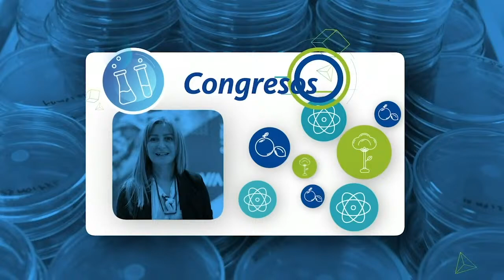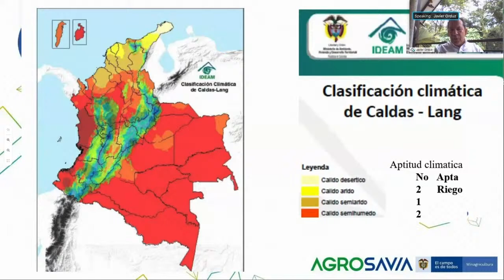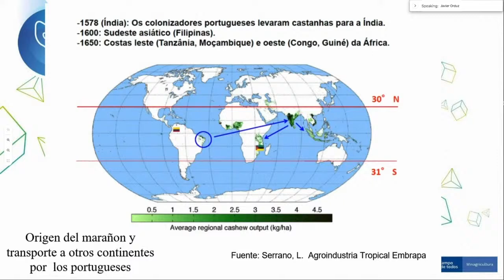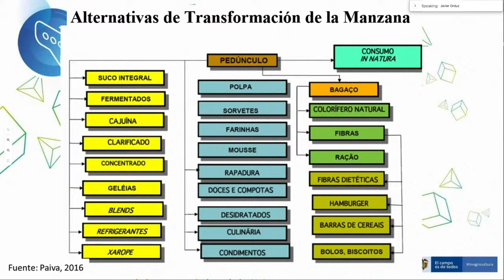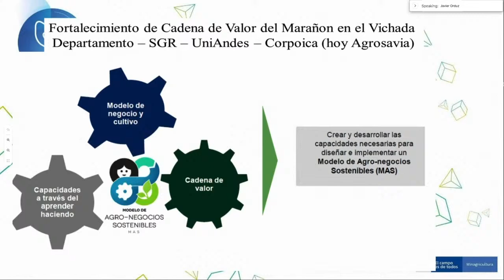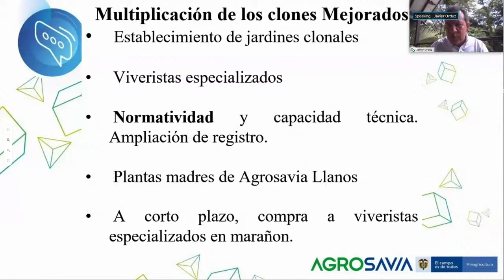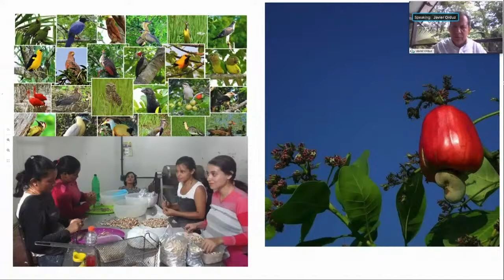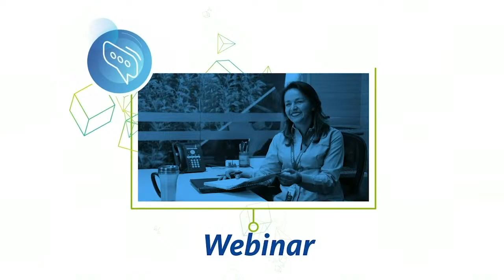Marañón Colombia, oportunidad para el desarrollo rural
Si usted requiere certificación de asistencia y memorias del evento, lo invitamos a diligenciar la encuesta de este link: